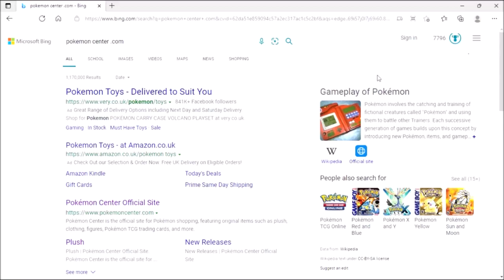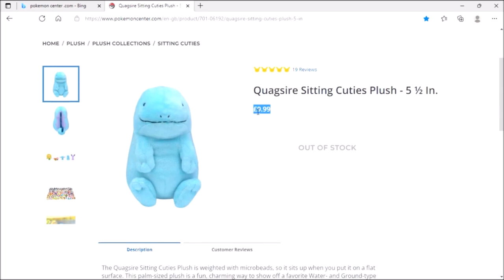How to get FREE Quagsire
Quagsire